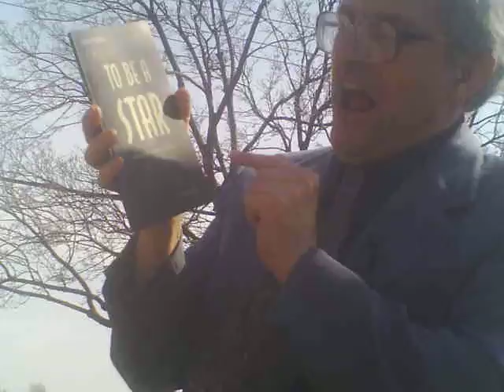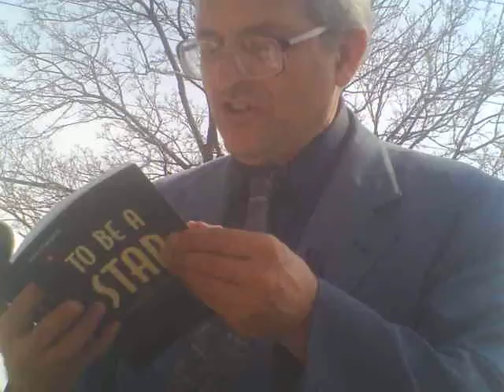Filmmaker, ex-Marine David Rock Nelson promotes Robert Dix's book "To Be A Star"!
B-Monster Moviemaker, ex-Marine('76-80) David Rock Nelson promotes book "To Be A Star", written by actor Robert Dix! This was entirely video-taped by David Rock Nelson on "Easter", last Sun. afternoon, April 20th, 2014 in Nelson's backyard in Des Plaines, IL.